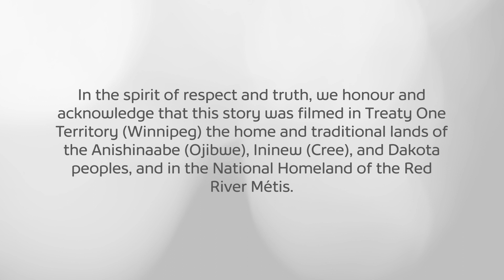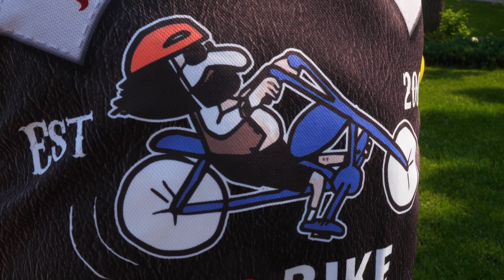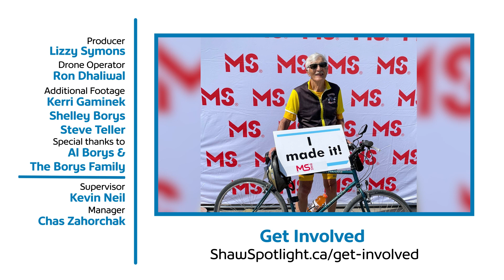Cycling for a Cause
Meet Al Borys, a 90-year-old cyclist. Keeping active is a big part of the retiree's life, but he also makes a difference by participating in the annual MS Bikeathon.

Title: Ninety Years of Cycling
Producer: Lizzy Symons